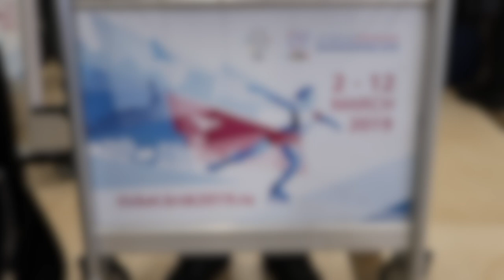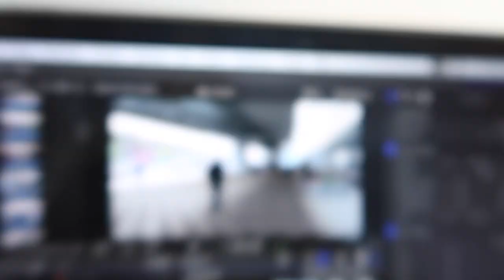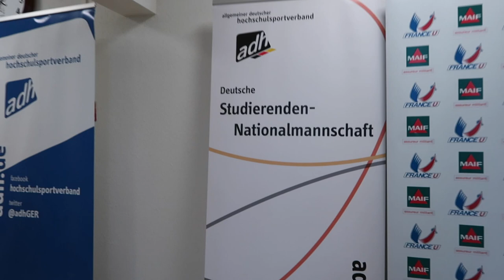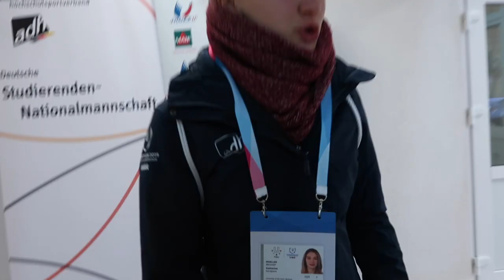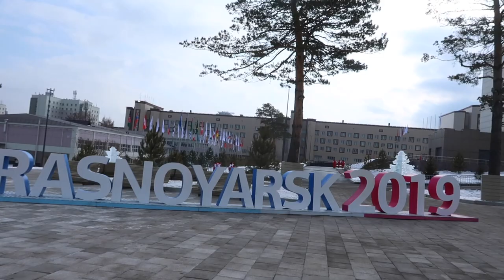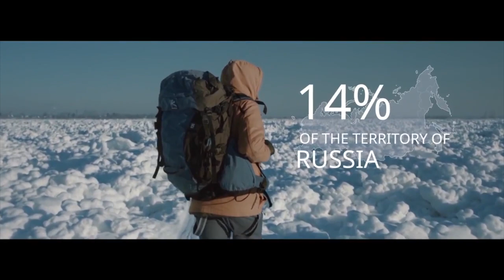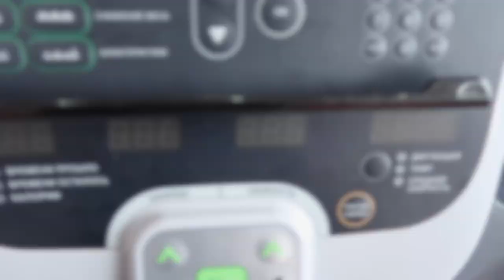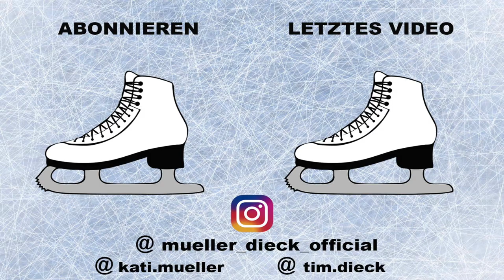Reise nach Sibirien❄️ Unser Saisonhöhepunkt - (Krasnoyarsk Part 1)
Über 2.500 Sportler, 8.000 Organisatoren, Sibirien. und Kati und Tim mittendrin. Was wir auf so einem Event überhaupt zu suchen haben & was wir so erleben, erfahrt ihr unseren folgenden Vlog´s😉

Daily news aus Krasnoyarsk by TKskate !